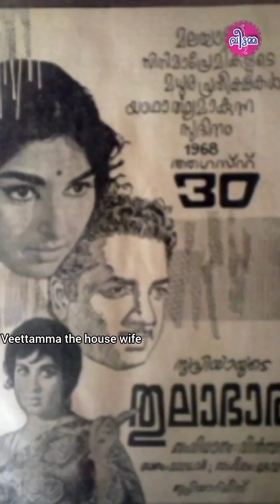മലയാള സിനിമയ്ക്ക് ലഭിച്ച ആദ്യ ഉർവശി..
മലയാള സിനിമ പഴയകാല ഓർമ്മകളിലൂടെ.

ദക്ഷിണേന്ത്യയിലെ ആദ്യ ഉർവ്വശി .
 ഇന്ത്യയിലെ ഏറ്റവും മികച്ച  നടിക്കുള്ള " ഉർവ്വശി "ദേശീയ പുരസ്കാരം  മൂന്നു തവണ നേടിയെടുത്ത മലയാളത്തിന്റെ പ്രിയപ്പെട്ട അഭിനേത്രിയാണ്
ഉർവ്വശി ശാരദ.
 നാട്യ ശാസ്ത്രങ്ങളുടെ നിയമാവലികളോ അഭിനയ കളരികളുടെ അഭ്യാസമുറകളോ  ഫിലിം ഇൻസ്റ്റിറ്റ്യൂട്ടിന്റെ പരിശീലനമോ ഒന്നുമില്ലാതെ ജന്മസിദ്ധമായ കഴിവുകൾ കൊണ്ട് മാത്രം നാലു പതിറ്റാണ്ടിലധികം വെള്ളിത്തിരയിൽ നിറഞ്ഞാടി അഭിനയകലയുടെ  സമ്മോഹന മുഹൂർത്തങ്ങൾ കലാ കേരളത്തിനു കാഴ്ചവച്ച ഉർവശി ശാരദയ്ക്ക് പകരം ഇന്നും ശാരദ മാത്രം.
എം  ടി യുടെ മാനസപുത്രിയായ മുറപ്പെണ്ണ് ,ഒരു പ്രഹേളികയായി ഇന്നും അവശേഷിക്കുന്ന മലയാറ്റൂരിന്റെ  യക്ഷി, രാമു കാര്യാട്ട് അനശ്വരമാക്കിയ കെ സുരേന്ദ്രന്റെ മായ , തോപ്പിൽഭാസിയുടെ തുലാഭാരത്തിലെ വിജയ , അടൂർ ഗോപാലകൃഷ്ണൻ സാക്ഷാത്കാരം നൽകിയ സ്വയംവരത്തിലെ സീത തുടങ്ങി ശാരദ പകർന്നാടിയ  സ്ത്രീകഥാപാത്രങ്ങൾ ഒരു കാലഘട്ടത്തിലെ കേരളീയ സ്ത്രീത്വത്തിന്റെ നേർക്കാഴ്ചകളായിരുന്നു .
ഒരു സിനിമാനടിയുടെ മാദക ലാവണ്യമോ പുരുഷഹൃദയങ്ങളെ ത്രസിപ്പിക്കുന്ന പെൺ ഉടലഴകിന്റെ വശ്യമധുരമനോഹര ഭാവങ്ങളോ ഒന്നുമില്ലാതെതന്നെ ശാലീനസൗന്ദര്യത്തിന്റെ നിറസാന്നിധ്യമായി ശാരദ കേരളീയ മനസ്സുകളിൽ ചേക്കേറി .
ആന്ധ്രപ്രദേശിലെ തെന്നാലി എന്ന ഗ്രാമത്തിൽ നിന്നും ഉപജീവനത്തിനായി ഇറങ്ങിത്തിരിച്ച സരസ്വതി എന്ന ബാലികയിൽ നിന്നും
അഭിനയത്തിന്റെ ഗിരിശൃംഗങ്ങൾ കീഴടക്കി മൂന്നുതവണ ഉർവ്വശി പട്ടം നേടിയെടുത്ത  ശാരദയിലേക്കുള്ള പ്രയാണം സംഭവബഹുലമായിരുന്നു.
പത്താംവയസ്സിൽ ഗുരുജാഡ അപ്പാറാവുവിന്റെ " കന്യാശുൽക്കം "  എന്ന തെലുഗു ചിത്രത്തിൽ ബാലനടിയിട്ടായിരുന്നു ശാരദയുടെ  സിനിമയിലേക്കുള്ള അരങ്ങേറ്റം. പിന്നീട് തമിഴ് , തെലുങ്ക് ചിത്രങ്ങളിൽ അഭിനയിച്ചിരുന്ന അവർ
1965-ൽ ഉദയായുടെ "ഇണപ്രാവുകൾ "എന്ന ചിത്രത്തിലൂടെയാണ് മലയാളത്തിൽ എത്തുന്നത്.
ചിത്രത്തിലെ റാഹേൽ എന്ന കഥാപാത്രത്തെ മലയാളികൾ രണ്ടുകയ്യും നീട്ടി സ്വീകരിച്ചു.
1967-ൽ തോപ്പിൽഭാസിയുടെ "തുലാഭാരം "എന്ന ചിത്രത്തിലെ അഭിനയത്തിന് ഇന്ത്യയിലെ ഏറ്റവും മികച്ച നടിയായി ശാരദ തെരഞ്ഞെടുക്കപ്പെട്ടപ്പോൾ അത് ദക്ഷിണേന്ത്യക്ക് ലഭിക്കുന്ന ആദ്യത്തെ ഉർവ്വശി അവാർഡായിരുന്നു. പിന്നീട് 1972-ൽ അടൂർ ഗോപാലകൃഷ്ണന്റെ സ്വയംവരത്തിലൂടേയും 77-ൽ "നിമജ്ജന " എന്ന തെലുങ്ക് ചിത്രത്തിലൂടേയും  മൂന്നുതവണ ഉർവ്വശി അവാർഡ് നേടിയ ദക്ഷിണേന്ത്യയിലെ ഒരേയൊരു അഭിനേത്രിയാണ് ശാരദ.
മികച്ച സഹനടിയായിരുന്ന ടി ആർ ഓമനയാണ് ശാരദയ്ക്ക് ആദ്യകാലം മുതലേ  ശബ്ദം നൽകിയിരുന്നത്. ഓമനയുടെ സ്വരമാധുര്യവും ശാരദയുടെ അഭിനയമികവും കൂടി ചേർന്ന
എത്രയോ കഥാപാത്രങ്ങളെയാണ് മലയാളികൾ ഇന്നും മനസ്സിലിട്ട് താലോലിക്കുന്നത്.
സംഗീതപ്രേമികൾ എന്നുമെന്നും മനസ്സിൽ സൂക്ഷിക്കുന്ന വളരെയധികം ഗാനങ്ങൾ ശാരദ തിരശ്ശീലയിൽ അനശ്വരമാക്കിയിട്ടുണ്ട് ...
"പഞ്ചതന്ത്രം കഥയിലെ .
( നദി )
" തങ്കഭസ്മകുറിയിട്ട തമ്പുരാട്ടി (കൂട്ടുകുടുംബം)
"ഒരു പുഷ്പം മാത്രമെൻ പൂങ്കുലയിൽ നിർത്താം ഞാൻ (പരീക്ഷ )
"സന്ധ്യക്കെന്തിനു സിന്ദൂരം ( മായ )
"ഇന്നലെ നീയൊരു സുന്ദര രാഗമായെൻ ( സ്ത്രീ )
" കടവത്ത് തോണിയടുത്തപ്പോൾ പെണ്ണിന്റെ ( മുറപ്പെണ്ണ്.)
"സംഗമം സംഗമം ത്രിവേണി സംഗമം ( ത്രിവേണി )
"കാട്ടിലെ പാഴ്മുളം തണ്ടിൽ നിന്നും പാട്ടിന്റെ പാലാഴി തീർത്തവളെ (വിലയ്ക്കു വാങ്ങിയ വീണ )
 എത്രയെത്ര ചേതോഹരഗാനങ്ങളാണ് ശാരദയിലൂടെ നമ്മൾ തിരശ്ശീലയിൽ നിറഞ്ഞു കണ്ടത്.
1945 ജൂൺ 25 ന് ജനിച്ച ശാരദയുടെ ജന്മദിനമാണിന്ന്.  ശ്രീകുമാരൻ തമ്പിയുടെ"അമ്മയ്ക്കൊരു താരാട്ട് " എന്ന ചിത്രത്തിലാണ് ശാരദ അവസാനമായി മലയാളത്തിൽ അഭിനയിച്ചത്.
മലയാളത്തിന്റെ ഈ പ്രിയ നടിക്ക് നിറഞ്ഞമനസ്സോടെ പിറന്നാളാശംസകൾ നേരുകയാണ്.